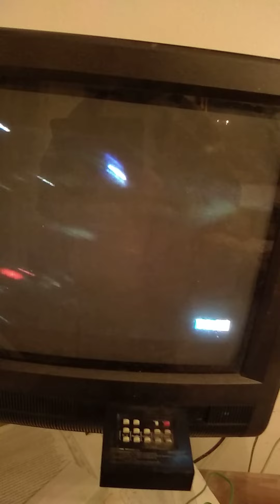29 novembre 2019